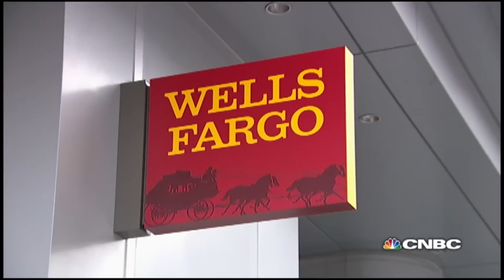Big Bank Outlook Is Pretty Dismal | CNBC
As big U.S. banks approach earnings this week, they're taking a page from a familiar playbook: Under-promise and over-deliver. CNBC's Kayla Tausche reports.